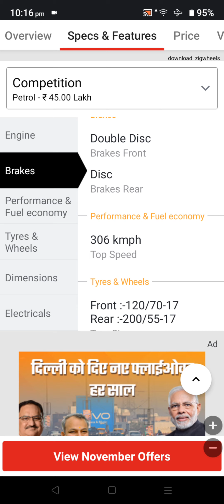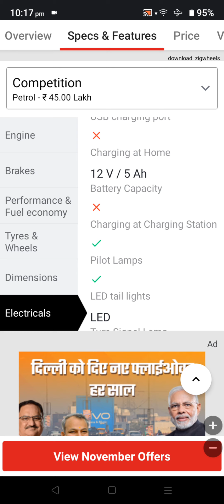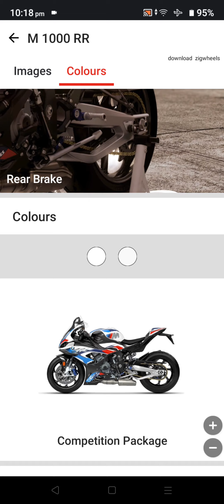BMW M 1000RR